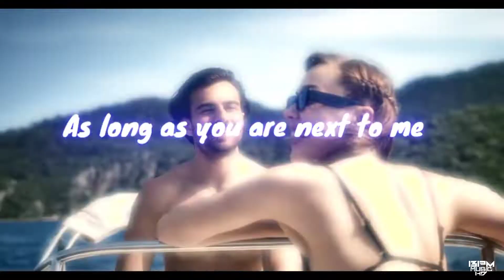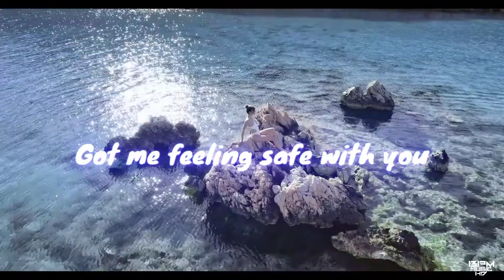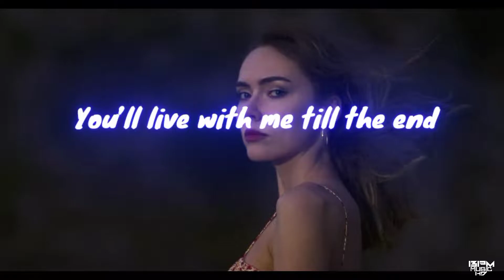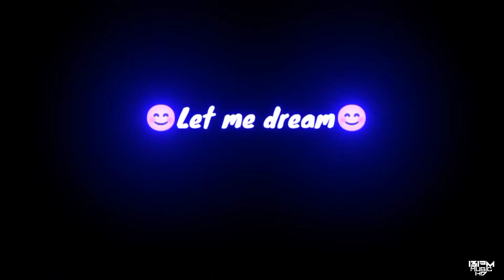Serhat Durmus - Safe With You ( Lyrics Video)🔥🔥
Pleasesupportusfor1000subscriber🙏🏻🙏🏻